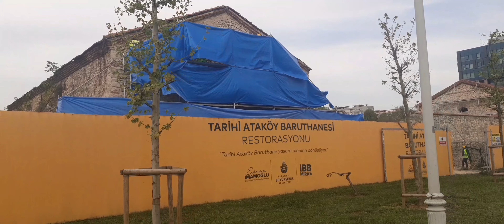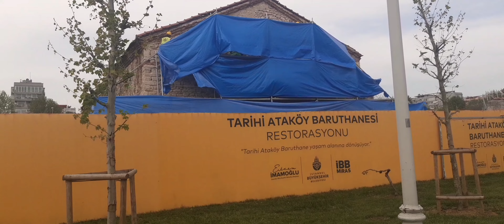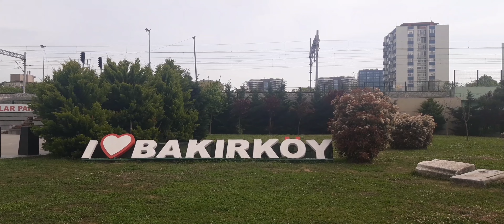Bakırköy - Ataköy ISTANBUL 🇹🇷 Coastal road